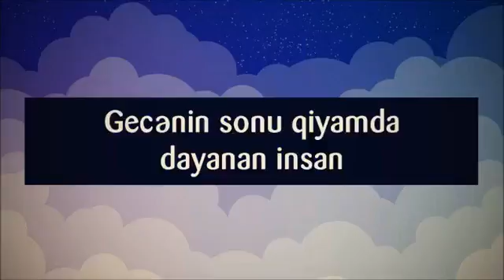Gecənin sonu qiyamda dayanan insan ¦¦ Rəşad Hümbətov Resad Humbetov